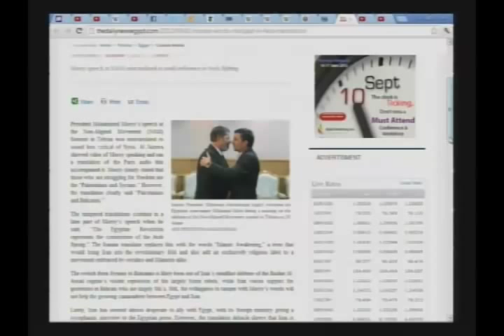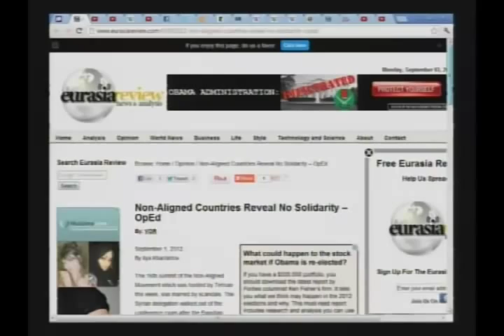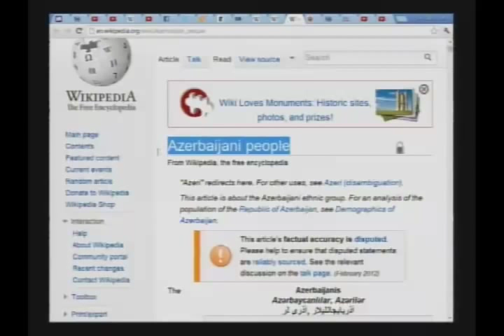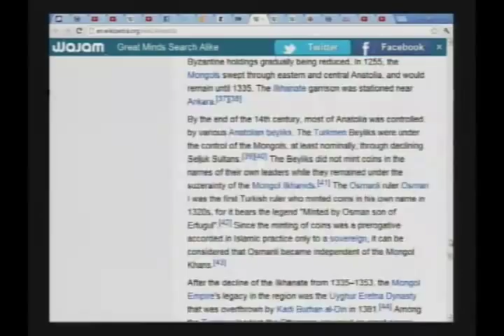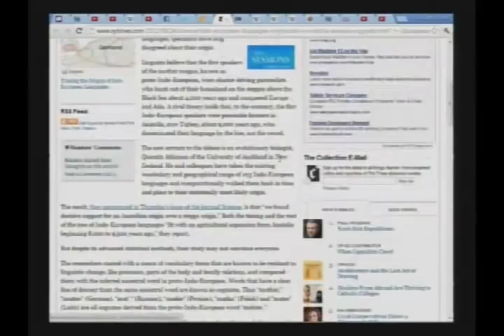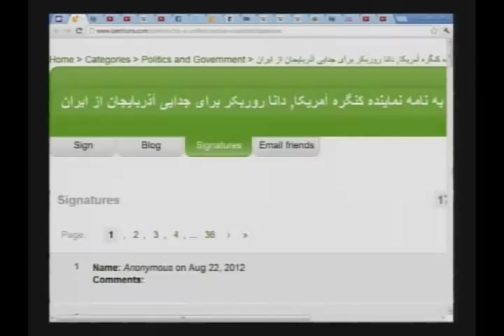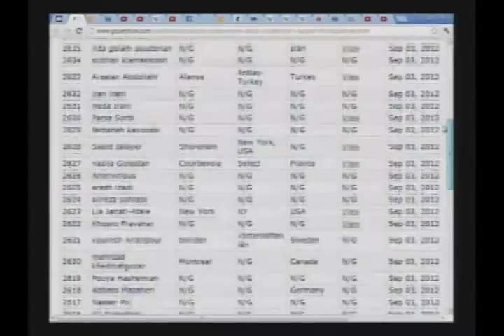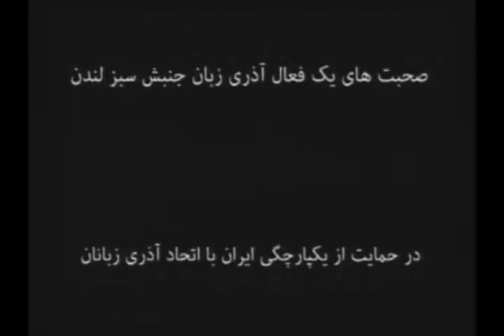irane emruz irane farda 09 04 12